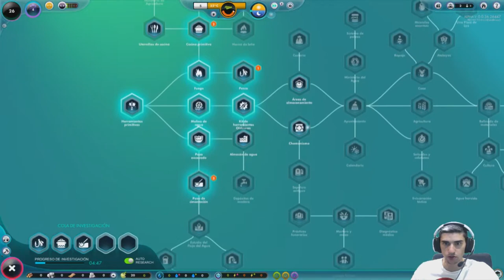🛸COMENZAMOS con la NUEVA Update PITCHFORK //// The Universim en Español #1